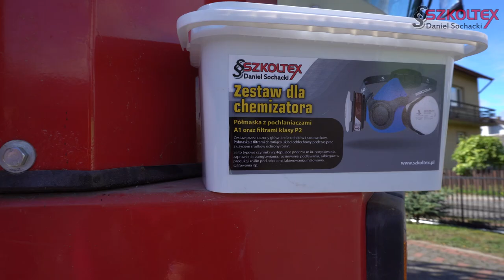🦺 Czy jesteś bezpieczny💗❓ - Szkolenie chemizacyjne w praktyce! ❗❗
Dziękujemy Piotrkowi Zarajczykowi za udostępnienie opryskiwaczy w celach pokazowych.
Szkolenie w zakresie stosowania środków ochrony roślin przy użyciu sprzętu naziemnego, potocznie nazywane szkoleniem chemizacyjnym jest skierowane do osób, które mają styczność ze środkami ochrony roślin. Zaświadczenie o ukończeniu takiego szkolenia uprawnia do wykonywania zabiegów oraz zakupu środków ochrony roślin. Jest ono wymagane również podczas kontroli w gospodarstwie przez Państwową Inspekcję Ochrony Roślin i Nasiennictwa oraz Agencję Restrukturyzacji i Modernizacji Rolnictwa.
☆ Szkolenia chemizacyjne organizowane są praktycznie na terenie całej Polski ☆